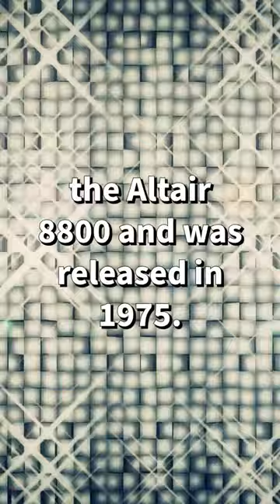Do You Know When the First Personal Computer was Released and What it Was?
The Altair 8800 was the first commercially successful personal computer, designed by MITS in 1974 and based on the Intel 8080 CPU. It was featured on the cover of Popular Electronics in January 1975 and sold by mail order to thousands of hobbyists. But how did this machine ignite the microcomputer revolution and inspire the founders of Microsoft, Apple, and other companies? In this video, we will explore the history, design, and legacy of the Altair 8800, and test your knowledge with some trivia questions along the way. Can you answer them all correctly?

Acorns: Save for your future here and we both get money

Content Creation Kit:
GoPro Hero 10 (The One I Use) (Amazon)
GoPro Hero 11 (New Model) (Amazon)
GoPro Hero 11 Creator's Kit (Amazon)
Logitech Brio 4k Webcam (Amazon)
Microsoft Modern Webcam (Amazon)
Elgato Wave:3 Microphone (Amazon)
Movo VXR10 Universal Video Microphone (Amazon)
Phillips Hue Light Strip (Amazon)
Xbox Controller - Pulse Red (Amazon)
Elgato Stream Deck v1( The one I use) (Amazon)
Elgato Stream Deck MK.2 (New model) (Amazon)
Logitech Z207 2.0 Multi Device Stereo Speakers (Amazon)
Lenovo ThinkVision 27" Monitors (Amazon)